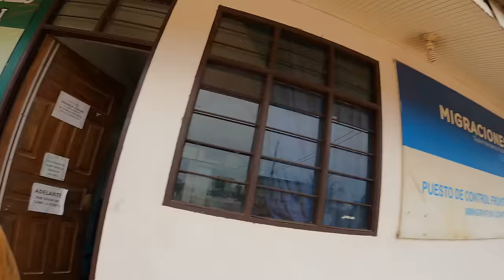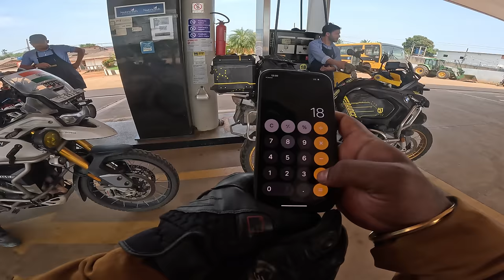1100 kms in Amazon Jungle Non-stop 10 hours | Brazil Border Crossing | Cherry Vlogs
an unparalleled adventure with me as we push the limits of endurance in a 10-hour non-stop motorbike ride covering 1100 kilometers through the Amazon Jungle. 🏍️🌳 Then, join the excitement as we navigate the intricacies of Brazil border crossing, sharing the challenges and triumphs of an international overland journey. This video is a rollercoaster of extreme riding, jungle exploration, and the thrill of crossing borders. Brace yourself for the ultimate adventure ride, a fusion of Amazonian wilderness and the cultural richness of Brazil. It's a journey like no other! 🌿🌎